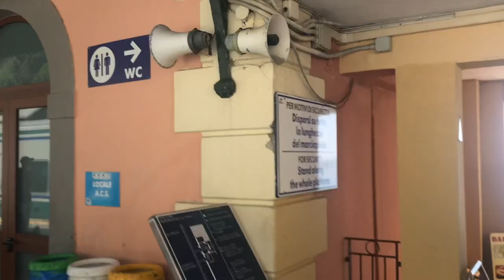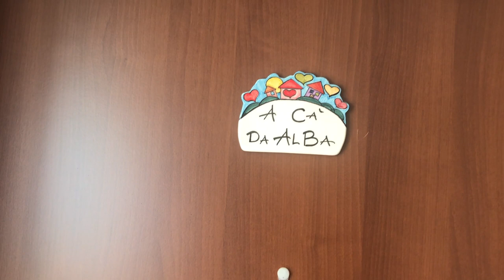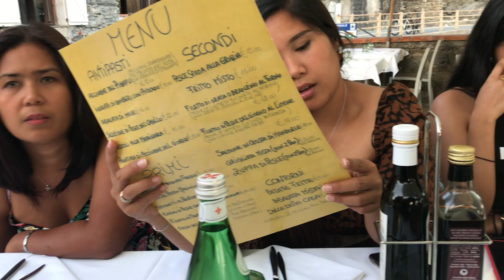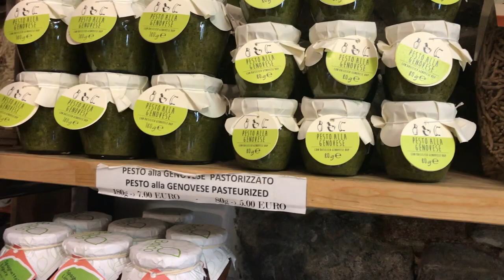TRAVEL VLOG - CINQUE TERRE, ITALY | CHRIS ALONZO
FIRST TIME KO DITO SA CINQUE TERRE, FAVORITE KO NA TONG PLACE!
WATCH THIS VLOG WITH MY FRIENDS!